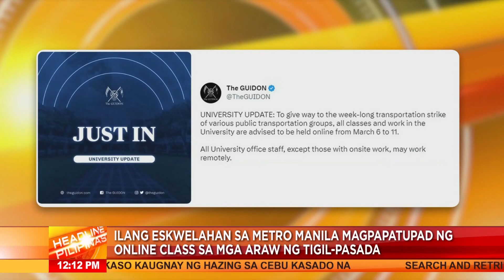Metro Manila leaders naghahanda na sa tigil-pasada sa Lunes | TteleRadyo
Tiniyak ng samahan ng lokal na pamahalaan sa Metro Manila na handa sila sa pagbibigay ng libreng sakay dahil sa nakaambang tigil-pasada.